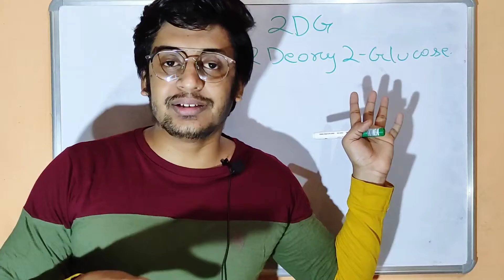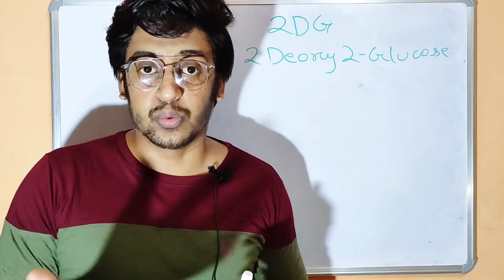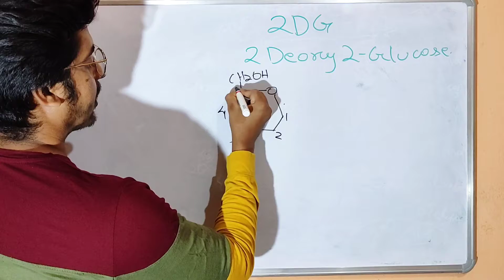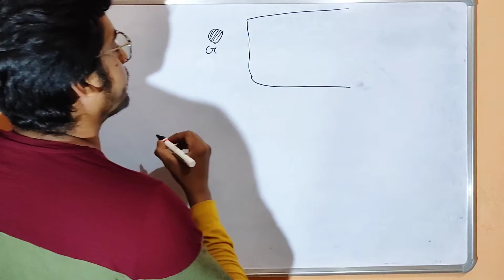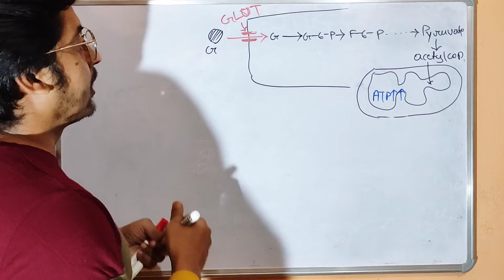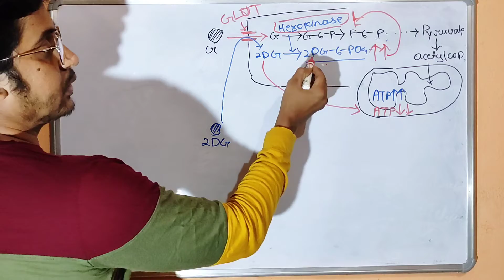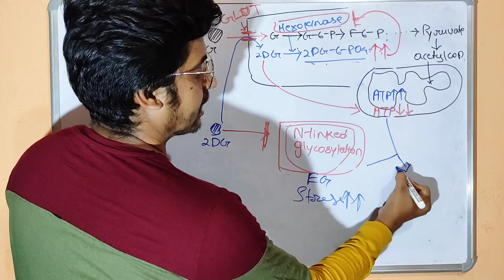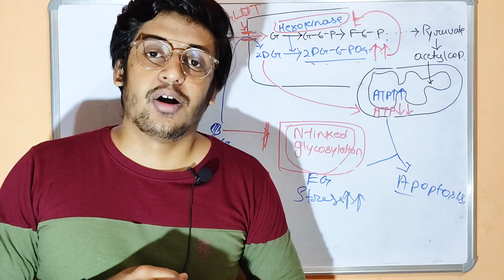Anti Covid drug 2 DG by DRDO | 2 deoxy D glucose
Topic:

1.Anti Covid Drug kya hai
2.2DG 2 deoxy D Glucose kya hai
3.2 DG drug by DRDO kya hai
4.2 DG anti Covid drug role

in this video, a short information is provided about 2 DG drug by DRDO.